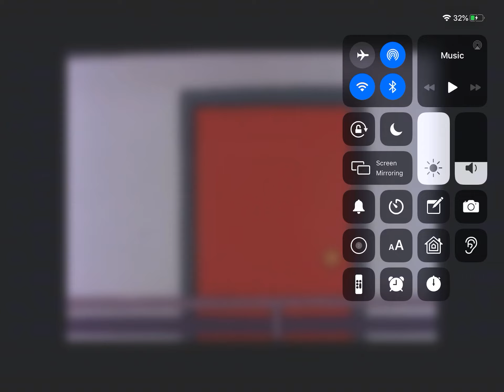My reaction that FANDOM has global blocked me!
This is not good. FANDOM STAFF!! Fuck it!